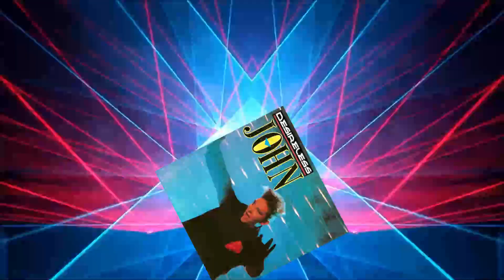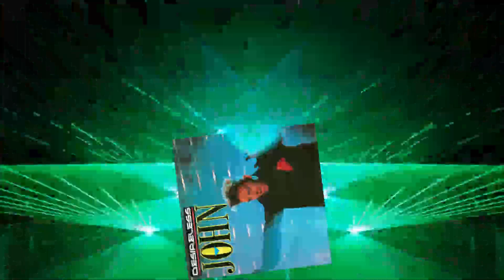Désireless John 1988